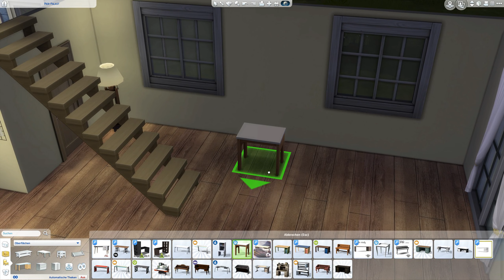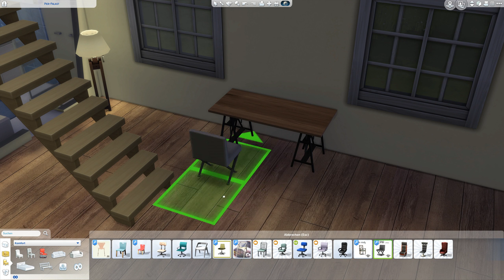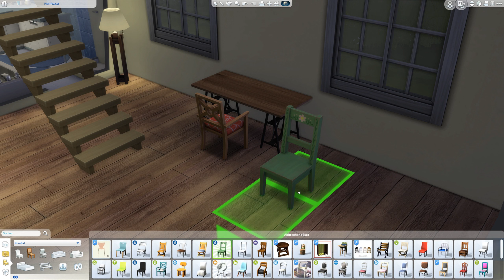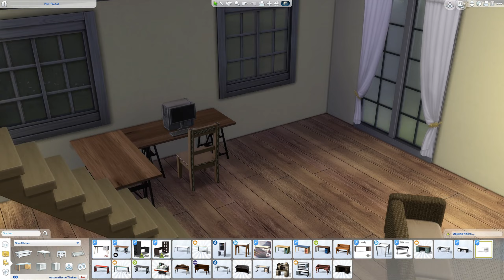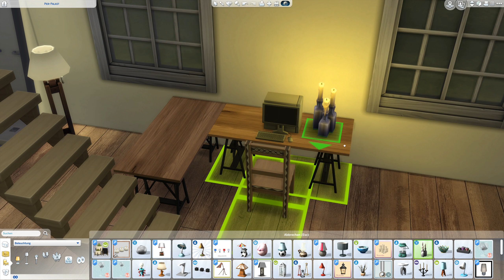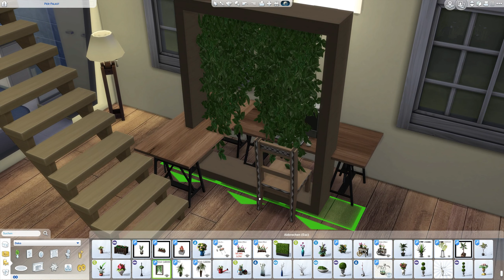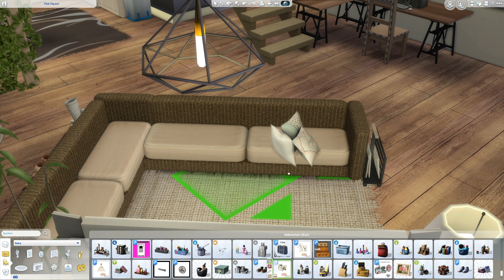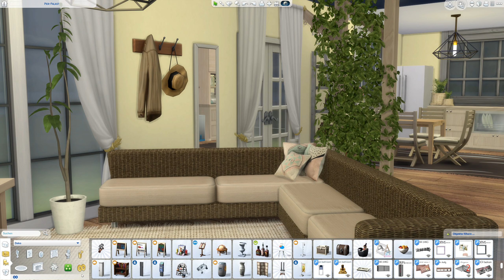Sims 4 - Kaddi's Baufolgen: Das Wohnzimmer muss wohnlich werden #07 | Let's Play [DEUTSCH]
Let's Play Sims 4 Großstadtleben mit zaaap! - Kaddis Baufolgen [DEUTSCH]

Outdoor-Leben
An die Arbeit
Luxusparty Accessoires
Sonnenterrassen Accessoires
Wellness Tag
Coole Küchen Accessoires
Grusel Accessoires
Zeit für Freunde
Heimkino Accessoires
Romantische Garten Accessoires
Gaumenfreuden
Kinderzimmer Accessoires
Gartenspaß-Accessoires
Großstadtleben
Vintage Glamour Accessoires
Vampire
Bowling-Abend-Accessoires
Elternfreuden
Fitness Accessoires

System: Windows 10 Professional 64bit
Mainboard: Asus Z170 Pro Gaming
Prozessor: Intel i7-6700k  4x 4GHz
Grafikkarte: Nvidia GeForce ZOTAC 1080ti AMP! Extreme
RAM: 16GB HyperX Fury

4 Festplatten:
1x SSD von Samsung 256GB für Windows
1x SSD von Samsung 500GB für 4k Aufnahmen
1x HDD 3TB
1x HDD 1TB nur für Aufnahmen

Mein Zubehör:
Monitor: Acer Predator XB1  27"
2ter Monitor: Acer GD245HQ 23"
Maus: Logitech G600
Tastatur: Razer Black Widow Chroma
Headset: Steelseries Siberia Elite Prism
Lautsprecher: Logitech Z313
Mikro: Rode Podcaster
Mikro Spinne: Rode PSM1
Gelenkarmstativ: Rode PSA1